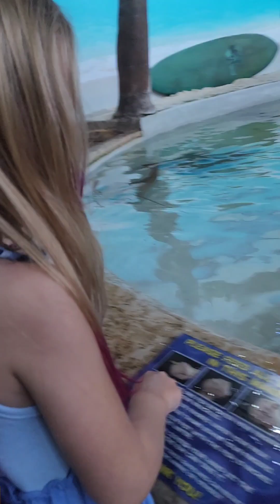July 8 9 10 Jett jumps in the pool with Grandpa